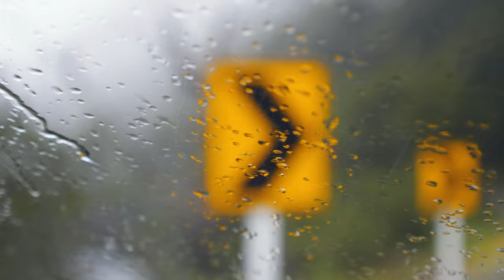Ooyy - Ganja (Creator Music video by Linus Maring) - New Zealand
Creator Music Video for "Ooyy - Ganja" created by Linus Maring.

You might not know who Ooyy is, but you’ve probably heard his music. Hailing from Stockholm, Sweden and producing music under the moniker Ooyy, Henrik Olsson is currently one of the most synchronised artists worldwide, both online and offline.

His unique sound incorporates a blend of future bass, electronic hooks and organic elements. Frequently using sound effects as instruments, the immense detail within his sound creates captivating dynamics rich with builds and tension. A feeling of cinematic storytelling is at the heart of his soundscapes, and it is this that has made him such a hit with content creators worldwide. While Henrik’s musical influences are constantly evolving, this soundscaping stays at the core of his music, whether industrial or natural. Crossing genre boundaries, introducing vocals to his productions, and incorporating new sounds and instruments have been important developments within his music as a way to tell new stories.

As well as releasing his debut album Kopfkino in 2021, he’s soundtracked campaigns for Daniel Wellington, the H&M collaboration with the Swedish Olympics squad for the 2018 Winter Games, and has been the subject of a documentary by the iconic YouTuber and photographer Peter McKinnon. Being a part of the creator community himself, Henrik wants to inspire people to imagine their own stories and cinematics to his songs. Hear one Ooyy song, and you’ll see what he means.